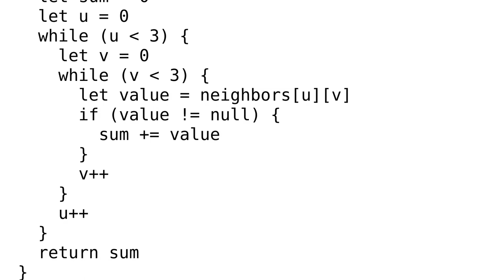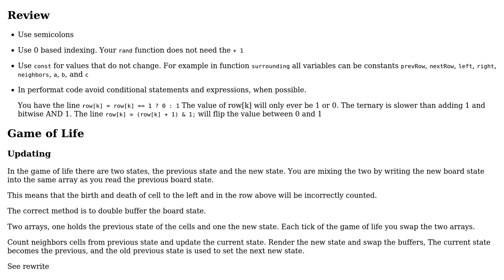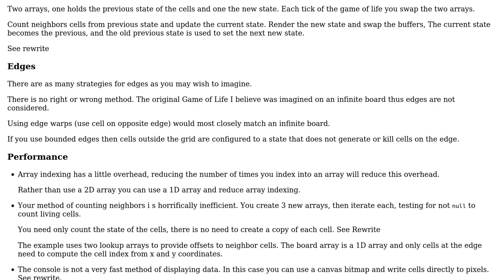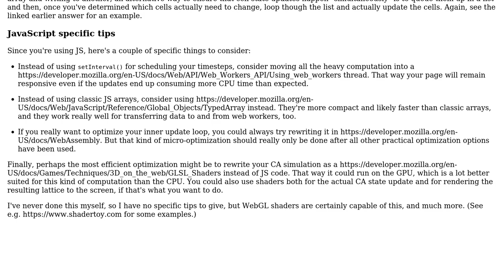Code Review: How to implement a 2D Cellular Automaton in JavaScript? (2 Solutions!!)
Code Review: How to implement a 2D Cellular Automaton in JavaScript?

With thanks & praise to God, and with thanks to the many people who have made this project possible! | Content (except music & images) licensed under CC BY-SA | Music | Images & others | With thanks to user SAM OnELA user Lance Pollard user Ilmari Karonen user Blindman67 and the Stack Exchange Network Trademarks are property of their respective owners. You are responsible for your own actions.